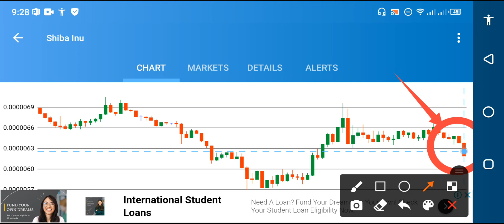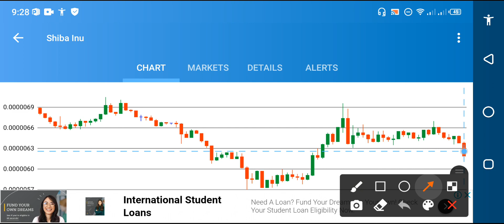Shiba inu Warning!! Shiba inu News || Shiba coin prediction